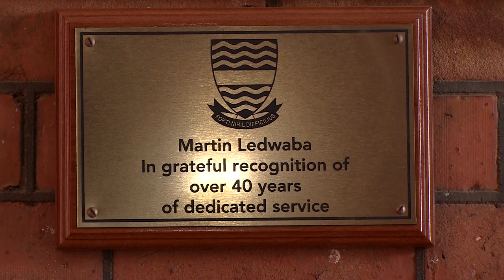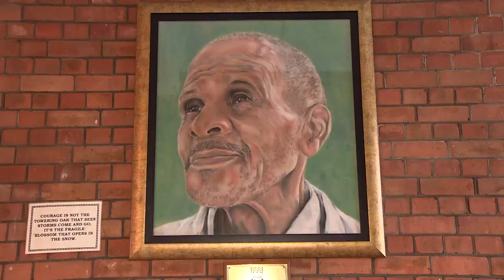50 years of service: Martin Ledwaba - A Jeppe Legend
Having worked at  Jeppe High School for Boys for 50 years, Martin Ledwaba is ready to leave the gates for the last time.
Ledwaba started working at the school in 1971 as a lab assistant.
During that time, he educated himself in the sciences - and tried to absorb as much as he could while assisting teachers.

VIDEO OWNED BY NEWZROOM AFRIKA
PUBLISHED FOR PORTFOLIO REASONS ONLY